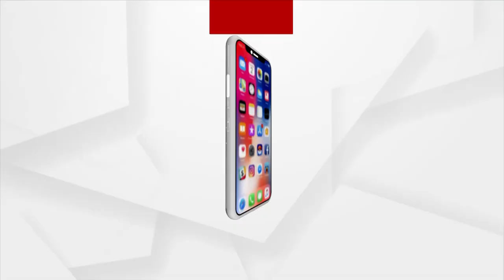କଟକଣା ଭାଙ୍ଗି ବ୍ରହ୍ମଗିରି ଅଲାରନାଥ ମନ୍ଦିରରେ ପ୍ରବେଶ କଲେ ପର୍ଯ୍ୟଟକ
କଟକଣା ଭାଙ୍ଗି ବ୍ରହ୍ମଗିରି ଅଲାରନାଥ ମନ୍ଦିରରେ ପ୍ରବେଶ କଲେ ପର୍ଯ୍ୟଟକ । ଗତକାଲି କିଛି ପର୍ଯ୍ୟଟକ ମନ୍ଦିର ବାହାରେ ବୁଲୁଥିବା ଦେଖିବାକୁ ମିଳିଥିଲା । ସେମାନଙ୍କ ମଧ୍ୟରେ ଥିଲେ ଦୁଇଜଣ ପୁରୁଷ ଓ ଜଣେ ମହିଳା । ସେମାନଙ୍କୁ ଧରି ଜଣେ ପୋଲିସ କର୍ମଚାରୀ ଅଲାରନାଥ ମନ୍ଦିର ଭିତରେ ବୁଲାଉଥିବା ଭିଜୁଆଲ କ୍ୟାମେରାରେ କଏଦ ହୋଇଛି ।